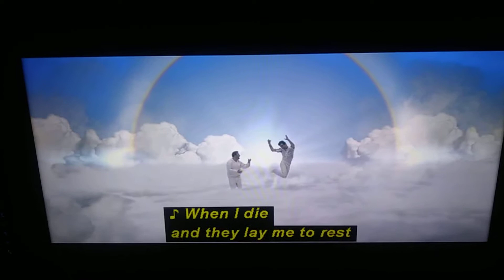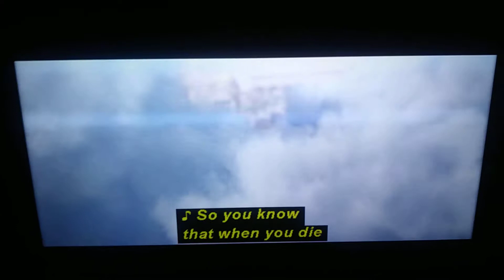This is the end- Welcome to Heaven mother******/Craig the Angel/Backstreet boys.(Final scene)